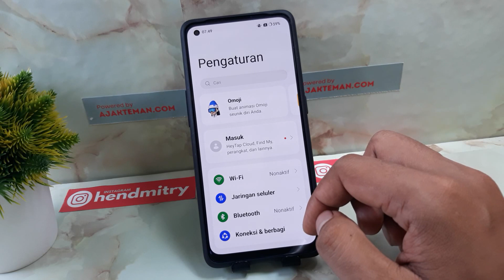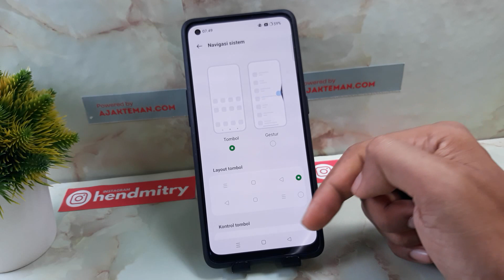Cara Mengembalikan Tombol Kembali Hp Oppo